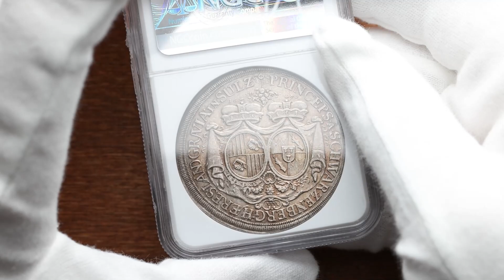Ferdinand Wilhelm Eusebius & Maria Anna, 1 Thaler 1696, MM, NGC AU 58